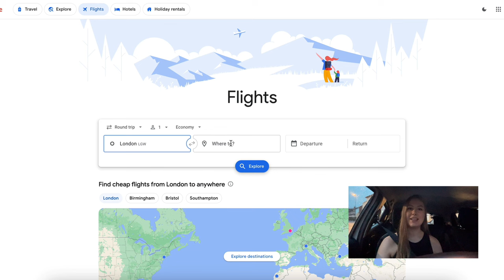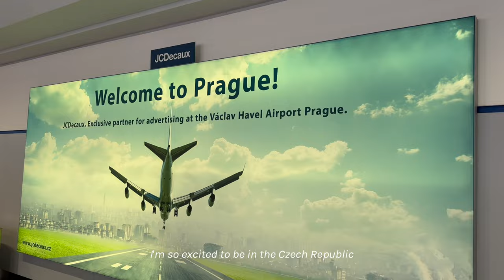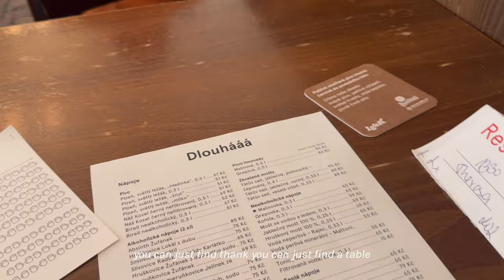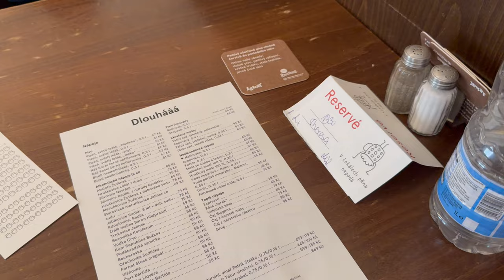I booked the CHEAPEST FLIGHT and ended up in...